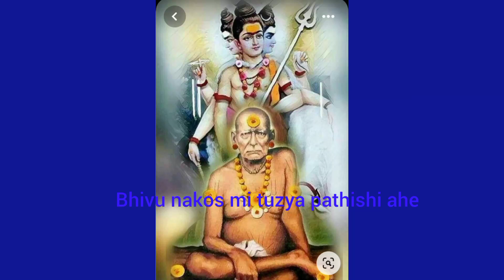Swami Samarth Parichay